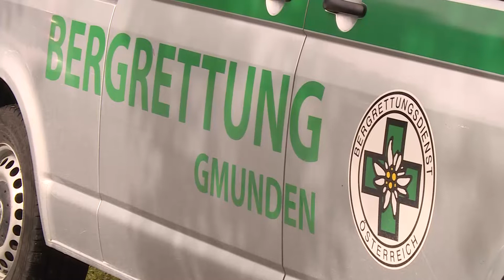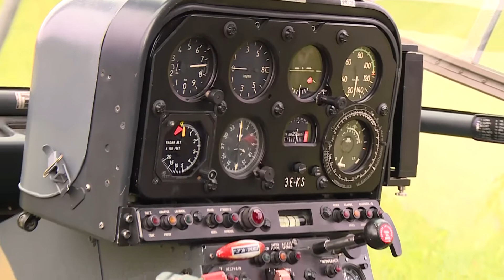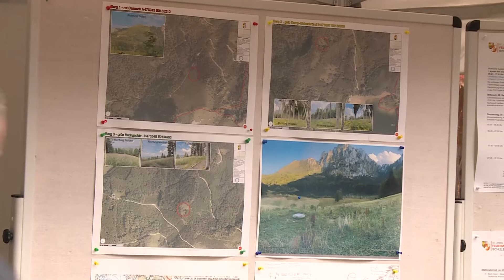Landesfeuerwehr OÖ - Waldbrandübung2022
Klimawandel, vor allem aber Leichtsinn mancher Menschen sorgt dafür, dass Waldbrände auch in unserer Alpenrepublik leider keine Seltenheit mehr sich.

Welcher Aufwand mit einer achtlos weggeworfenen Zigarette entstehen kann, das zeigt eine Großübung im Raum Gschwandt und Gmunden. Für Beobachter und Zuseher ist schon der Fuhrpark der Feuerwehren ein Bild das sich einprägt. Das ist aber nur ein kleiner Teil des des Gesamtbildes. Denn bei einem Waldbrand, speziell im Gebirge, ist ein riesiges Heer an ehrenamtlichen und hauptberuflichen Helfern extrem gefordert.